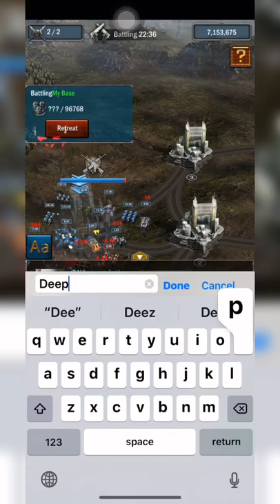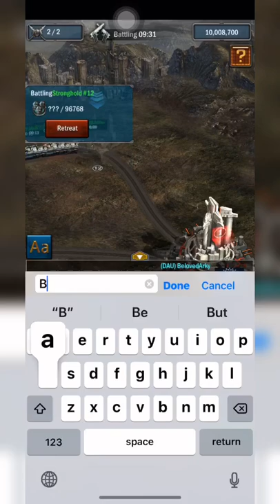AoZ Age of Z Doom Arena 4 Tip of the Iceberg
Our first run completing level 4 Doom Arena